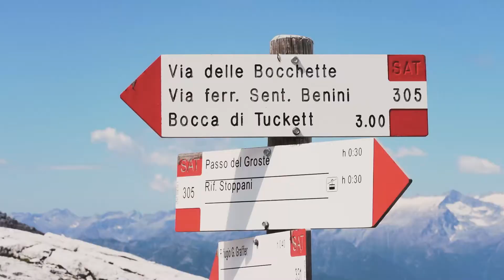Into the hidden treasures of the Geopark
Nell'ambito dell'Anno Internazionale del carsismo, il Parco ha realizzazto questo video "Into the hidden treasures of the Geopark"...Dentro i tesori nascosti del Geoparco...